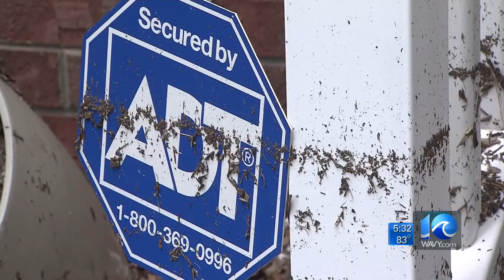Lex Gray on clearing rain water in Norfolk